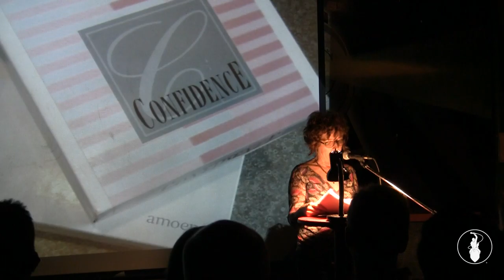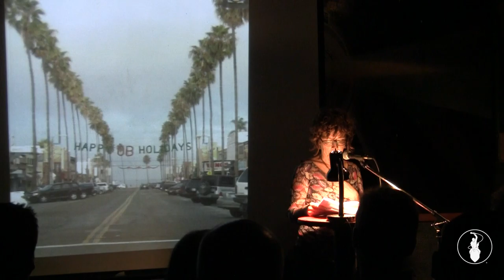Nancy Cary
Performances from the September 2013 VAMP Storytelling Showcase, "Trouble in Paradise". Recorded at the Whistle Stop in San Diego, California. So Saw We All.